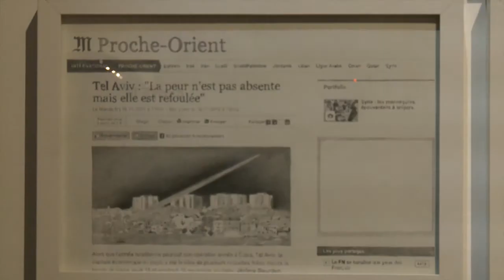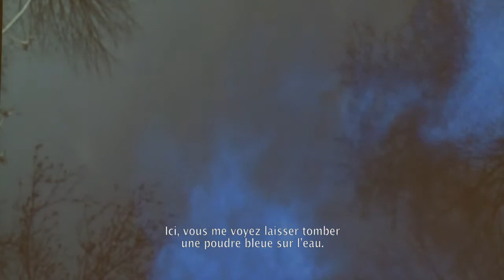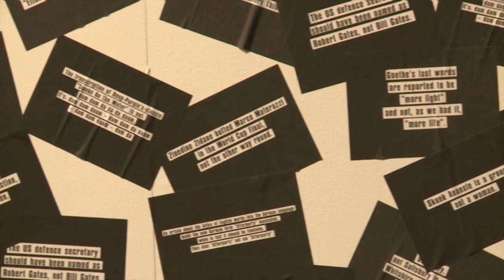Biennale JCE 2013-2015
La sélection officielle 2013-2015 compte 54 artistes issus de 9 pays européens. Ils ont été retenus, dans chacun des pays, par les commissaires artistiques des institutions partenaires de la JCE. Ils seront exposés du 17 octobre au 6 novembre 2013 à Montrouge, au Beffroi.